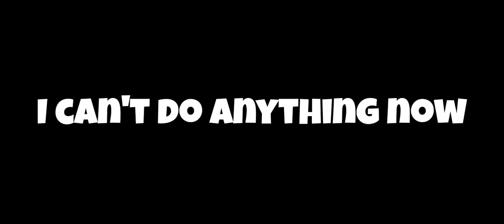How I got BANNED from Fire SMP|| WAR #2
Hello players,
In this video I got BANNED from Fire SMP because of @Mr_Noob_Tube_ and @spotuplayz ...

So that is why I got BANNED from Fire SMP but I will be back in SEASON 2...

join our public server:- IP : play.freshsmp.fun
                                    PORT : 19132

The musics🎵 that are used in this video are non-copyrighted musics...

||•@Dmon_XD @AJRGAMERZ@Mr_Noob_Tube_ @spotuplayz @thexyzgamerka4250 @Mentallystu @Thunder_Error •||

WAR #2.                                                            FIRESMP
                             !!!BYE PLAYERS!!!